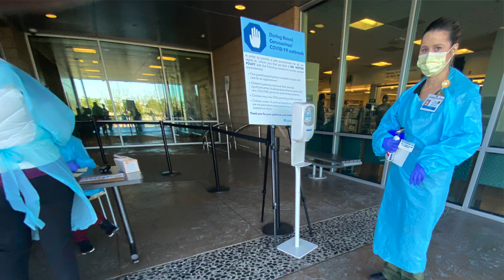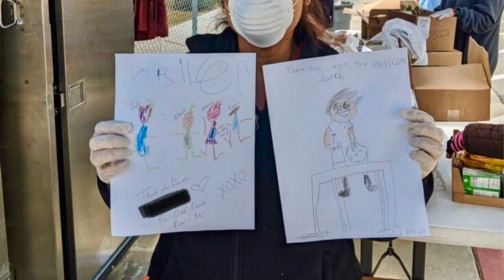My Pandemic Pregnancy #2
Documenting being 9 months pregnant during the Covid-19 global pandemic.
Going in today for my regular OB appointment.  There were a lot more Covid-19 precautions in place than last time I was here last week.  They were taking peoples temperature at the entrance and asking all the Corona virus symptom questions.

Do you like to draw?